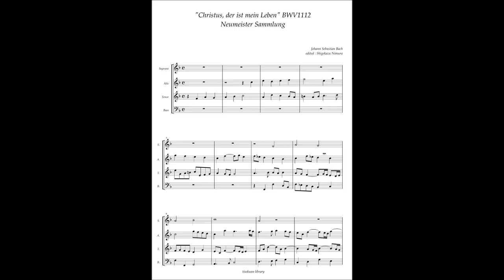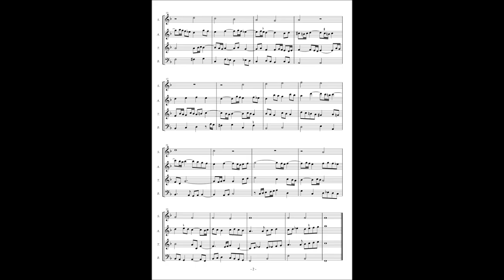J.S.Bach, Neumeister Collection "Christus, der ist mein Leben" BWV1112